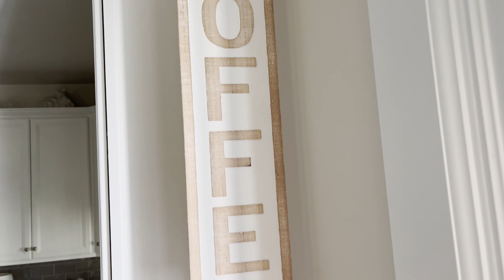LATE SUMMER HOME TOUR | FRENCH COUNTRY/ENGLISH COTTAGE STYLE | HOUSE TOUR | VINTAGE BEDROOM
Join me today as I tour you through the main floor of my home.